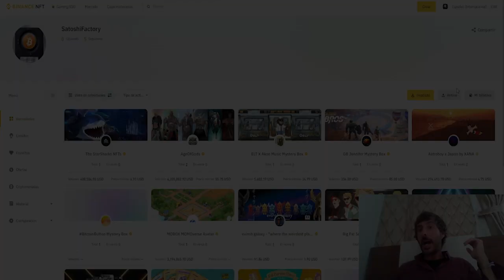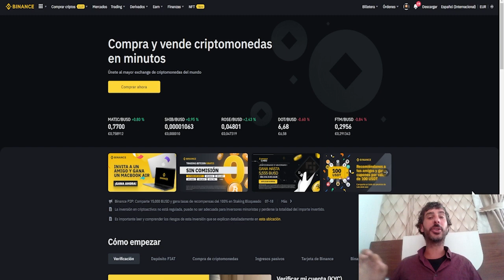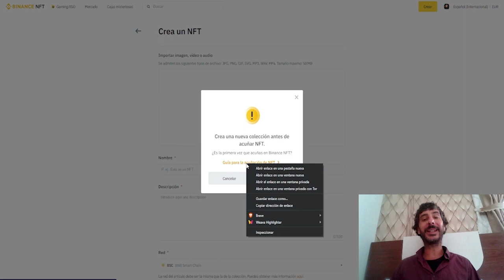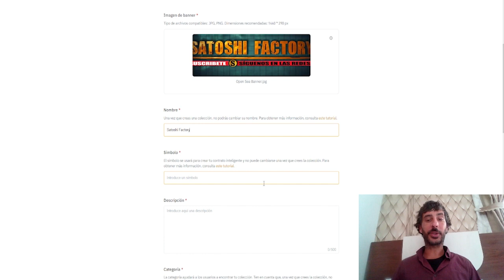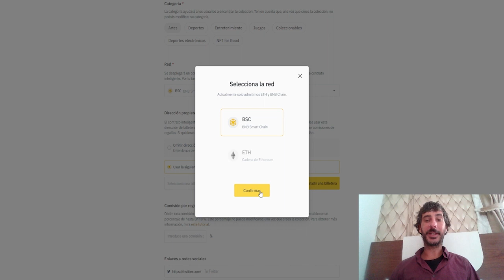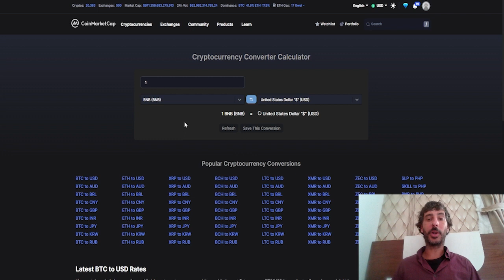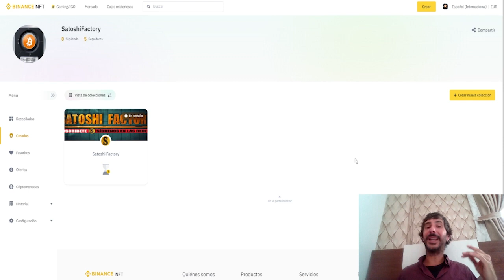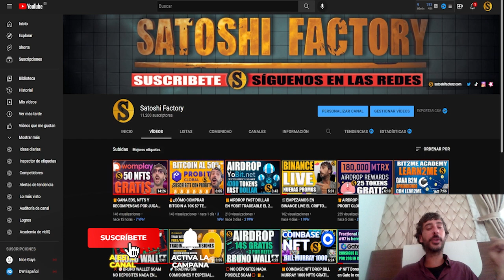🤓GUÍA ¿CÓMO CREAR TUS NFTS EN BINANCE? VIDEO 1 PASO A PASO 2022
¿Cómo crear una colección NFT en Binance? Te lo contamos paso a paso en este primer video de la guía paso a paso:

🔐Crea tu wallet wombat para recibir los cobros (Introduce el código MGEVXN)

INSTRUCCIONES RÁPIDAS:
1️⃣Crea tu cuenta:
2️⃣Colecciona 1 NFTs al días más los tokens del proyecto.

💫CÓDIGO⬇️⬇️
MBXFFQ

BTC: 1HC6tW9t6uPyfE6gVr4RLzEinzu1Xb7jBx
ETH: 0x314946c00730Db7793A58388ce60CaB65BCFF135
LTC: LMgkVTcpyHGABnRuGw4fMrrhRUsFuUZYS3
DOGE: DGL6oA9MUMDiEszJeE2CMBwjcrMzBP7Nfb